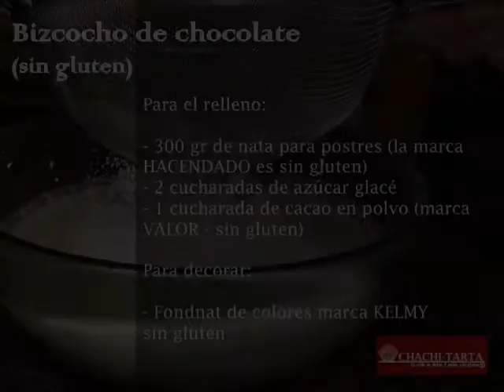CHACHI-TARTA: Tarta de cumpleaños "Rapunzel" (sin gluten)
Esta es la historia de una princesa celiaquita llamada Natalia, a quien todos los años su familia le celebra el cumpleaños con deliciosas tartas sin gluten decoradas con guapísimas princesas, éste año La invitada a la fiesta fue Rapunzel.  Enhorabuena Natalia por tus 5 añazos!

Encuentra muchas más tartas de diseño tan simpáticas como ésta en mi blog sin gluten